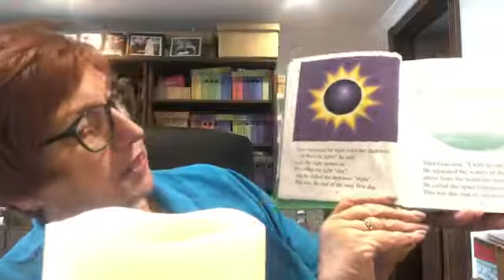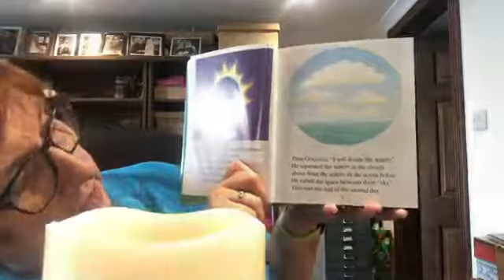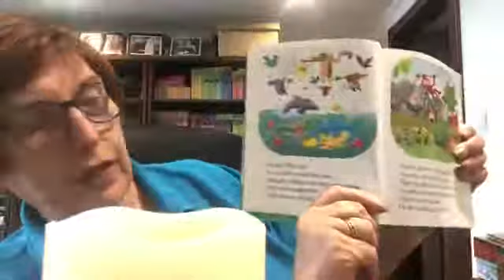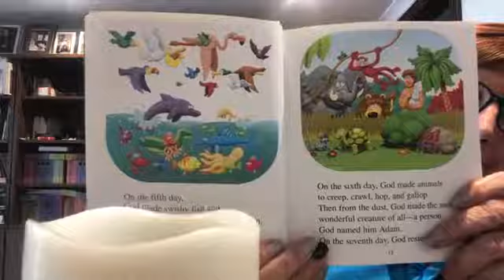Worship with Kate "Creator God - Elohim"